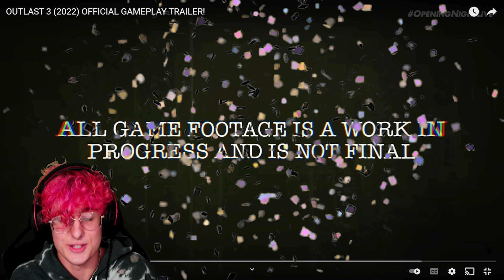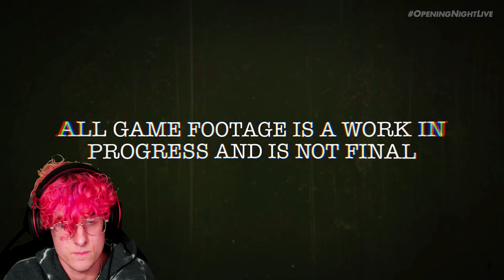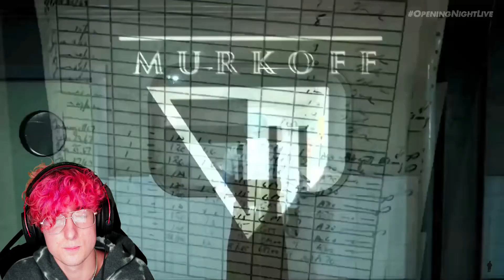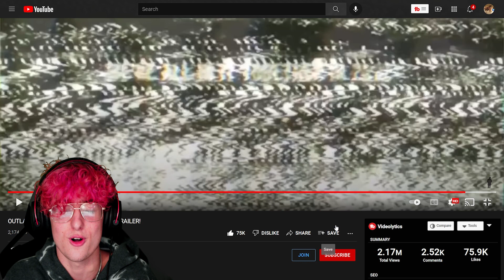OUTLAST 3 (2022) OFFICIAL GAMEPLAY TRAILER! *REACTION*